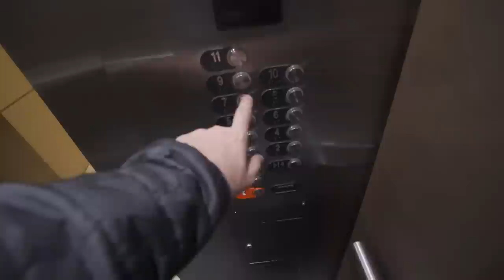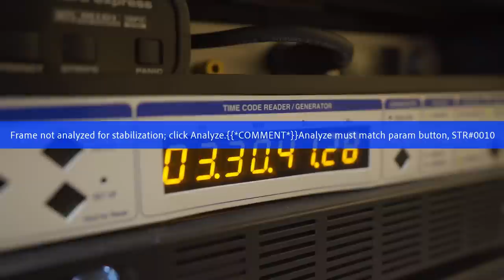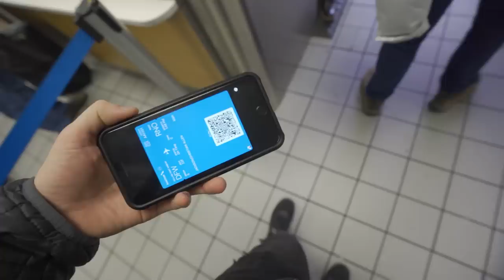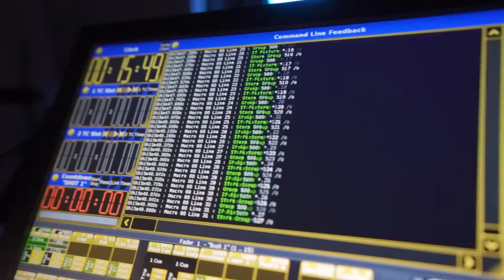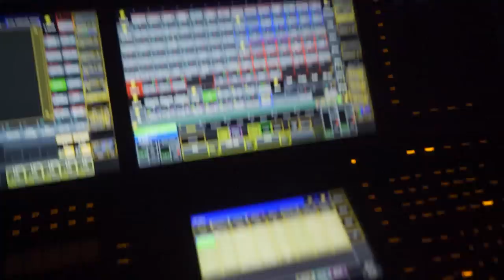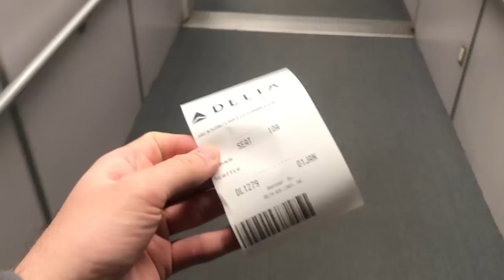Back to Back New Year's Festivals! Lighting & Event Production Behind The Scenes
Another year, another hectic conclusion to the year with tons of shows and minimal sleep in-between. In this video, I'll take you along with the rest of the production crew as we travel around the USA to three festivals: Lights All Night in Dallas, Snow Globe in South Lake Tahoe, and finally Decadence in Denver.

Thank you for taking the time to watch my video, if you found it useful or entertaining, please consider liking this video and subscribing to see more videos in the future.

Shout out to our entire crew for making this run of shows happen:

Dallas Cotton - Yung Bae
Eric Bindman - YB Tour Manager
Robby Hauldren & Freddy Kennet - Louis The Child
Scott Philibert - FOH audio / Video programming / god
Parker Shore - Laser & Light tech
Shane Crowl - Production Manager
Pat Brown - Tour Manager
Colin Miller - Photo/Video - also made the countdown video (nice work)
Ryan Sclavi - Lighting crew chief
Beehive LA crew - playback and monitors

Special thanks to the house LDs who make my life easier: Dave Hauss & Charlie Hegelheimer.